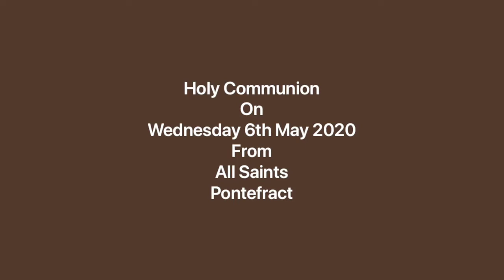Holy Communion Wednesday 6th. May 2020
A service of Holy Communion for Wednesday 6th. May 2020 from All Saints Church, Pontefract, led by Rev. Mark Watkins.